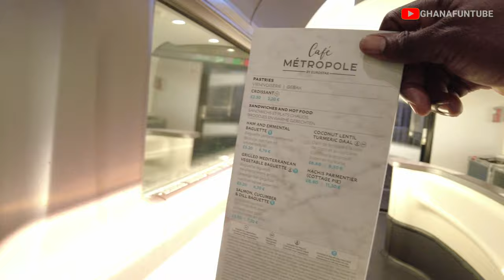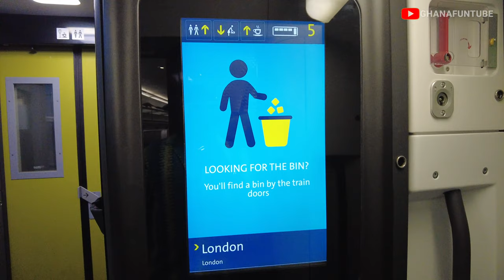EUROSTAR STANDARD CLASS TRAIN from Brussels Midi/Zuid 🇧🇪 to London 🇬🇧(2 Hours!)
EUROSTAR STANDARD CLASS TRAIN from Brussels 🇧🇪 to London 🇬🇧(2 Hours!). In this video: Train from Brussels Midi/Zuid is the main station to St. Pancras London.